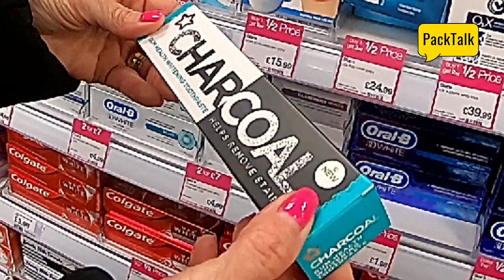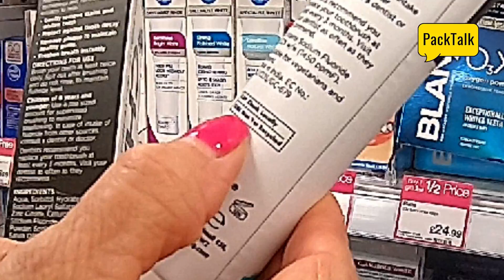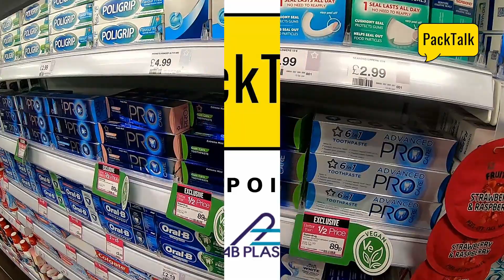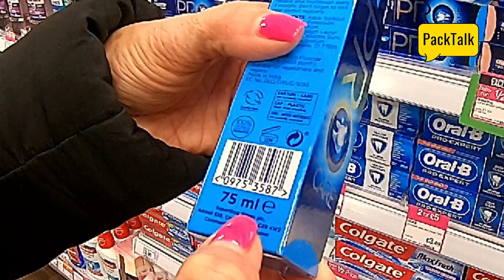A ERA DO VEGANISMO - EMBALAGENS & PRODUTOS parte 2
O veganismo não é apenas uma preferência alimentar, é um estilo de vida baseado na ideologia de garantir os direitos animais.
As pessoas veganas censuram a exploração ou abuso dos animais, deixando de consumir produtos com ingredientes de origem animal ou que tenham sido testados em animais.
O QUE É A PASTA DE DENTE VEGANA?
Para ser considerada vegana, a fórmula da pasta de dente não pode ter nenhum ingrediente de origem animal. Além disso, ela também não pode ter sido testada em animais.
É possível preparar seus próprios produtos para higiene bucal em casa, garantindo a ausência desses ingredientes, mas já existem opções industrializadas, nas quais o fabricante garante que a fórmula não contém ingredientes de origem animal e também não foi testada em animais.